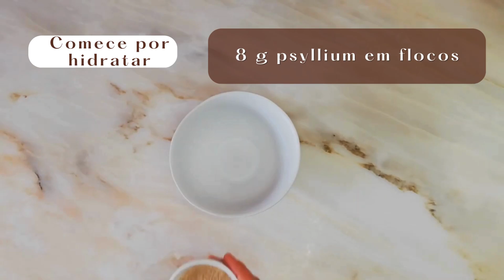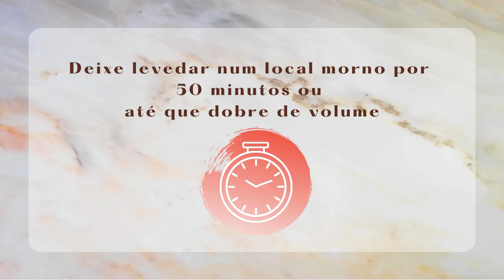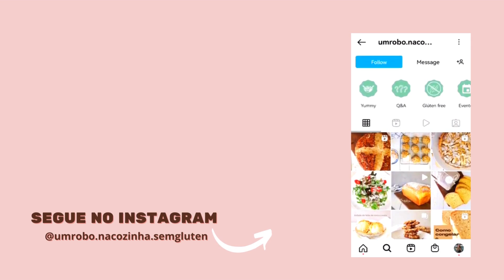Pão Doce de Natal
Pão Doce de Natal (sem açúcar) com chocolate e nozes!🎄
📒Ebook Não Contém Glúten com 24 receitas incríveis!

Criei este canal com o objetivo de ajudar todos que passam por aqui.
Pessoas com algum tipo de intolerância alimentar, que desejam incluir em sua dieta alimentos sem glúten ou até mesmo usar o que ensino como meio de renda extra.
Espero realmente te ajudar a usufruir de uma alimentação mais saudável!
Qualquer dúvida deixa aqui nos comentários que te respondo 😍

💚Nesta altura do ano todos procuram receitas como panetone, chocotone, bolo rei, stolen, etc.
Todas que sejam fáceis de fazer e com  poucos ingredientes!
Mas nem sempre o que achamos que é o melhor e mais fácil para nós, pode não ser o melhor em termos de resultado final!
No canal se você procura receitas de Natal eu tenho um vídeo com 4 receitas deliciosas para fazer neste Natal veja no link abaixo
Ou então esta receita de Pão Doce de Natal (sem açúcar) com chocolate e nozes  e outras mais!!
Esta é uma receita fácil mas com um pouco mais de ingredientes mas a data assim pede!!
Aproveita e experimenta!!!

📌Ingredientes:
100 g de uvas passa, claras
100 g de suco de laranja, quente
8 g de psyllium em flocos
80 g de água, morna
100 g de ovos (2 uni M)
50 g de inhame cozido ou batata doce
40 g de mel
5 g de vinagre de maçã
4 g de sal
Raspa de 1/2 laranja
130 g de farinha de arroz
50 g de farinha de aveia ou de grão-de-bico
60 g de fécula de batata
40 g de polvilho doce
20 g de amido de milho
10 g de fermento biológico seco
6 g de goma xantana
60 g de manteiga sem lactose ou margarina vegetal
40 g de gotas de chocolate ou chocolate picado em pequenos pedaços
40 g de nozes, picadas
Suco de laranja ou água se for necessário